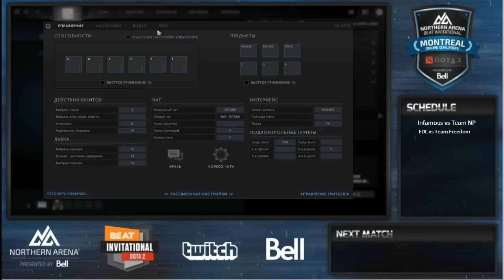Infamous vs Team NP, Northern Arena BEAT Invitational, game 1